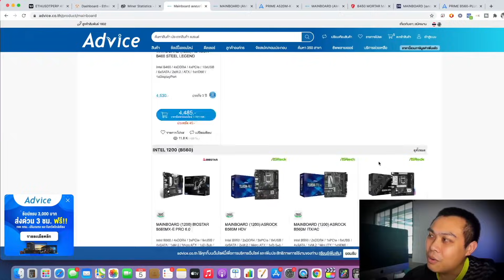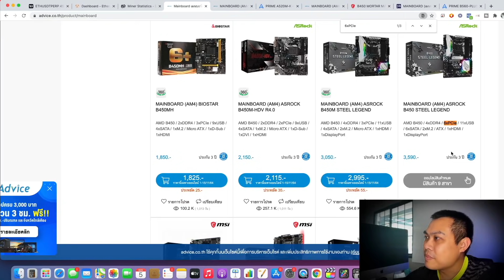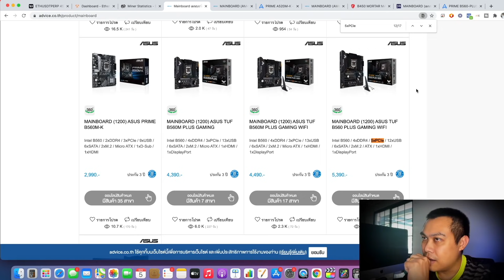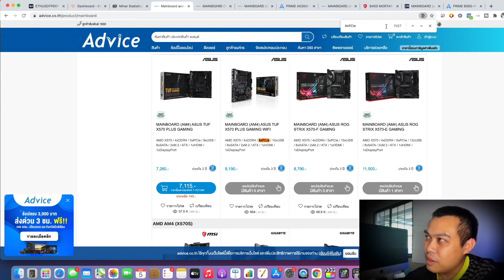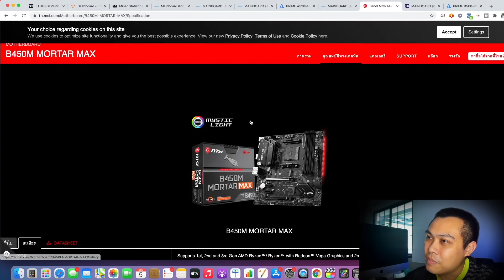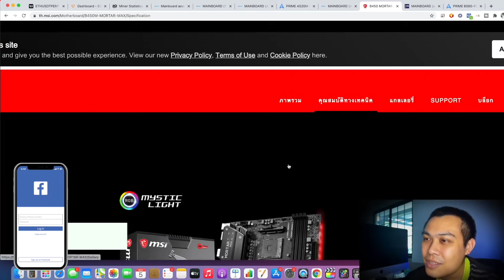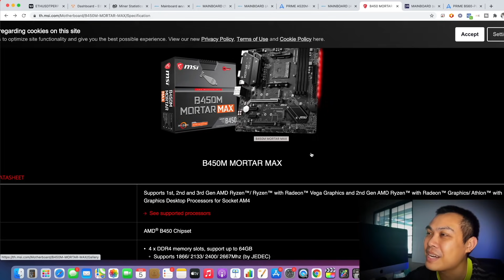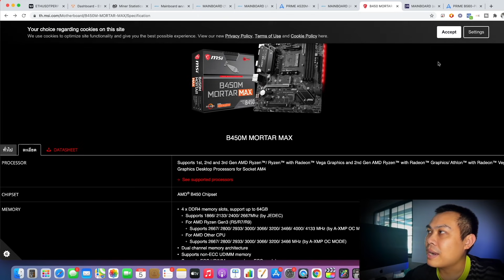วิธีเลือก Mainboard เอามาใช้ในการขุด ... เลือกรุ่นไหน ต้องระวังอะไร?? ดูให้จบได้ไอเดียครบแน่นอน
สั่งประกอบเครื่องขุดทักมาเลย